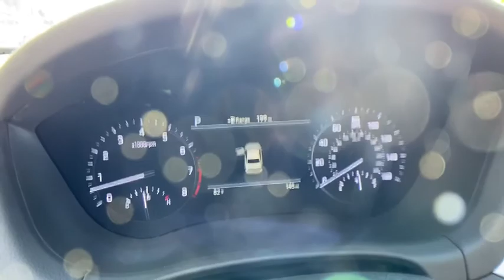2019 Genesis G80 Newnan, Peach Tree, Carrollton, Grantville, Palmetto, GA BH20221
Used 2019 Genesis G80 available in Newnan, Georgia at  at Southtowne Hyundai Newnan. Servicing the Peach Tree, Carrollton, Grantville, Palmetto, GA area.

800 Bullsboro Dr.

2019 Genesis G80 4D Sedan 3.8 Sport & Ultimate Pkg Victoria Black AWD 8-Speed Automatic with SHIFTRONIC V6br**VEHICLE IS A BUYBACK THAT WAS REPAIRED BY MANUFACTURER & UNDER FACTORY WARRANTY**.brbrTHIS VEHICLE INCLUDES THE FOLLOWING FEATURES AND OPTIONS: 18 x 8J Alloy Wheels 4-Wheel Disc Brakes 7 Speakers ABS brakes Air Conditioning AM/FM radio: SiriusXM Anti-whiplash front head restraints Auto High-beam Headlights Auto tilt-away steering wheel Auto-dimming door mirrors Auto-dimming Rear-View mirror Automatic temperature control Blind spot sensor: Blind Spot Collision Warning warning Brake assist Bumpers: body-color Compass Delay-off headlights Distance-Pacing Cruise Control Driver door bin Driver vanity mirror Dual front impact airbags Dual front side impact airbags Electronic Stability Control Emergency communication system: Genesis Connected Services Exterior Parking Camera Rear Four wheel independent suspension Front anti-roll bar Front Bucket Seats Front Center Armrest Front dual zone A/C Front reading lights Fully automatic headlights Garage door transmitter: HomeLink Heated door mirrors Heated Front Bucket Seats Heated front seats High intensity discharge headlights: Bi-Xenon Illuminated entry Knee airbag Leather Seating Surfaces Leather Shift Knob Leather steering wheel Low tire pressure warning Memory seat Navigation System Occupant sensing airbag Outside temperature display Overhead airbag Overhead console Panic alarm Passenger door bin Passenger vanity mirror Power door mirrors Power driver seat Power passenger seat Power steering Power windows Radio data system Radio: AM/FM/HD/SiriusXM/MP3 Audio System Rain sensing wipers Rear anti-roll bar Rear reading lights Rear seat center armrest Rear side impact airbag Rear window defroster Remote keyless entry Security system Speed control Speed-sensing steering Speed-Sensitive Wipers Steering wheel memory Steering wheel mounted audio controls Tachometer Telescoping steering wheel Tilt steering wheel Traction control Trip computer Turn signal indicator mirrors and Variably intermittent wipers.brbrWe offer market based pricing so please call or Bram @ to check on the availability of this vehicle. We will buy your vehicle even if you do not buy ours. Open 7 Days a Week to Serve you. 9-8pm M-F 9-7pm SAT SUN. 1-5pm. SouthTowne is a family owned and operated full-service dealer serving the communities of Newnan Peachtree City Carrollton Griffin LaGrange Columbus Union City Morrow Riverdale Fayetteville and the rest of Greater Atlanta for more than 25 years. We are 100% committed to ensuring this will be the most pleasant car-buying and ownership experience youve encountered. We look forward to the opportunity to earn your business.